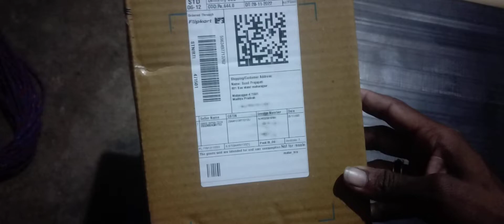unboxing earpode brand New condition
@Flipkart purchase @aroma earpodes